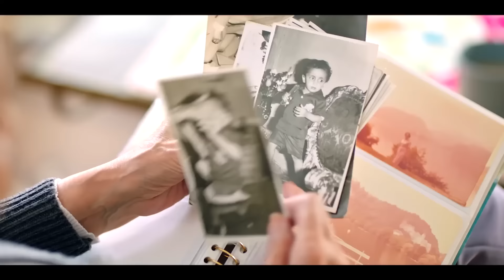مدحت صالح - عيش أيامك | تتر بداية مسلسل وبينا ميعاد 2023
كلمات : سلطان صلاح
ألحان وتوزيع : الموسيقار خالد عز

كلمات الأغنية:
فكرت فى حاجه جديدة
حاجه تخلي الدنيا سعيدة
من غير بقى فلسفة ولا رغي كتير
جربت تعيش أيامك
دي الضحكة الحلوة فى كلامك
مزهقتش بقى من كتر التكشير

إنت إبدء بس بلاش تلكيك
هتلاقي الدنيا دي كلها ليك
على قد ما هتحبها حبها وإفرح بيها

دي الدنيا جميلة وجدعة وشيك
وإن جتلك فرصة في يوم إوعى تفرط فيها

مستغرب ليه من الدنيا قرب خدلك فكرة
فكرة متفصله بالملي عليك

جرب كدا حاول تبدء
بطل تتكلم وتحرك
دي الفرصة متستناش حد كتير

مسلسل وبينا ميعاد بطولة :  شيرين رضا ـ صبري فواز ـ مدحت صالح ـ وفاء صادق ـ محمد سليمان -  بسمة ـ خالد انور
المنتج : ابراهيم حموده
الإشراف العام على المحتوى الدرامي : الشركة المتحدة للخدمات الاعلامية - يسري الفخراني
تأليف واخراج : هاني كمال
انتاج : شركة سمارت ميديا